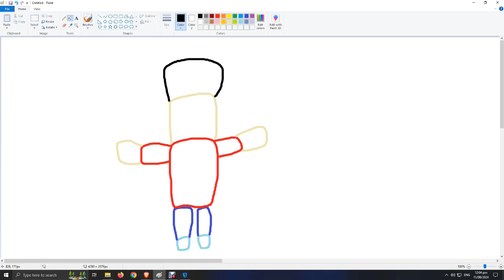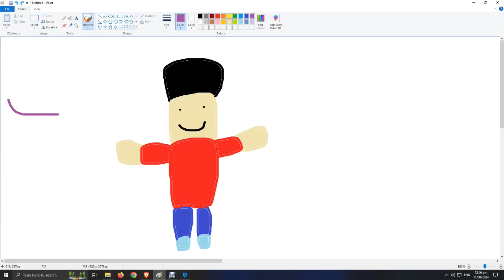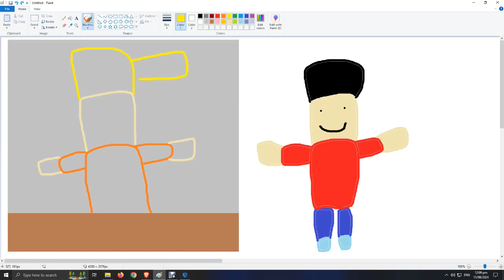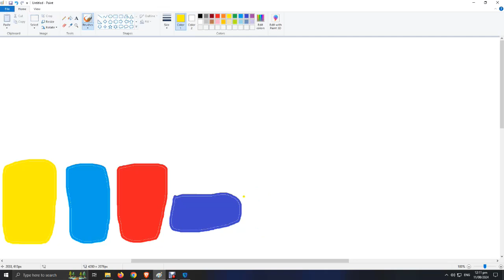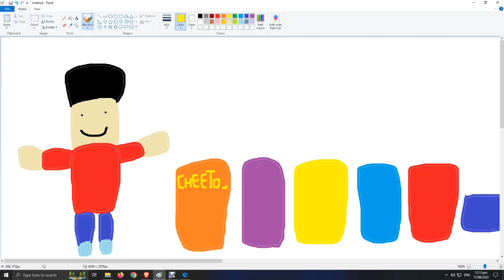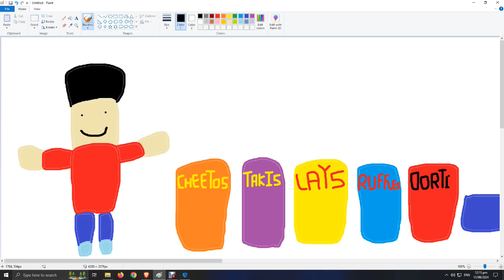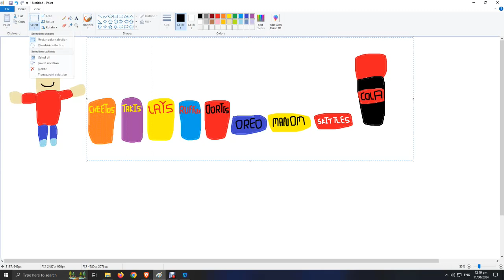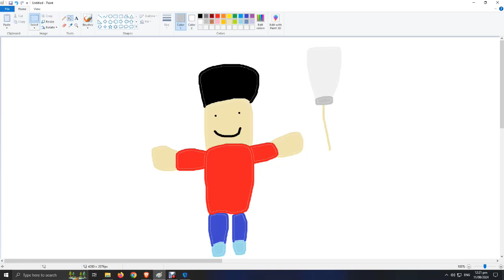cherry tree world ep 18 don't getting just